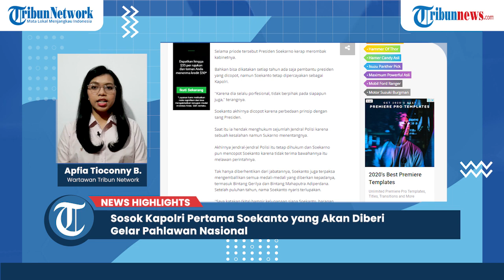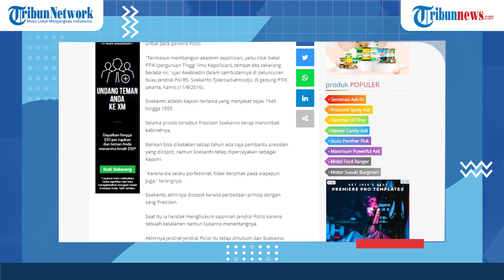NEWS HIGHLIGHT Nasional: Sosok Kapolri Pertama yang Bakal Dinobatkan Sebagai Pahlawan Nasional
TRIBUN-VIDEO.COM - Kepala Kepolisian RI ( Kapolri) pertama Indonesia, Komisaris Jenderal Polisi Raden Said Soekanto, segera menyandang gelar pahlawan nasional.

Dari informasi yang dibagikan Menteri Koordinator Bidang Politik, Hukum, dan Keamanan (Menko Polhukam) Mahfud MD, penganugerahan gelar tersebut akan dilakukan oleh Presiden Joko Widodo pada 10-11 November 2020.

Lalu, bagaimana kiprah Soekanto dalam sejarah kepolisian di Tanah Air?